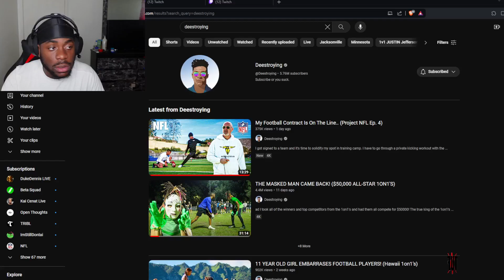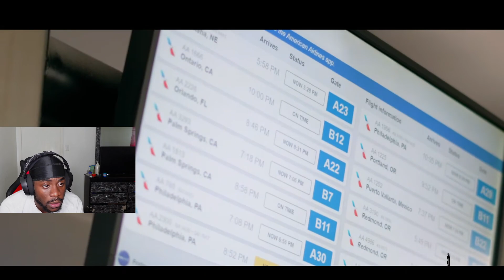The Untold Story Behind Deestroying's Career Crisis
Deestroying contract is on the line

In the latest episode of Deestroying  "Project NFL," the stakes are higher than ever as the protagonist faces the pivotal moment where their football contract hangs in the balance. A journey filled with adrenaline, determination, and the relentless pursuit of their dreams. With everything on the line, watch as they navigate the challenges, setbacks, and triumphs that come with the pursuit of a career in the NFL. Will they overcome the odds and secure their place in professional football, or will the pressure prove too much to bear? Don't miss a moment of the action as the drama unfolds in this gripping installment of "Project NFL."